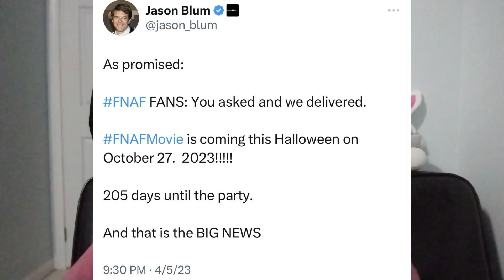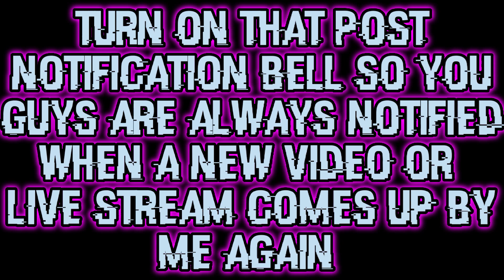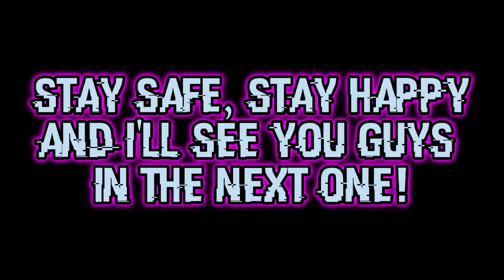FNAF MOVIE RELEASE DATE CONFIRMED!!!